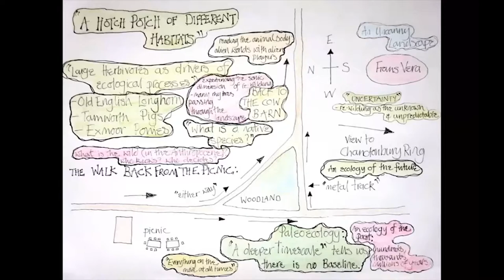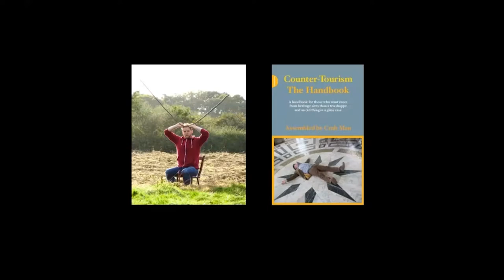8. Dr Jamie Lorimer // Be Inspired: Short talks from Inspiration Fund winners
1. Introduction // Professor David Thomas
2. Heritage Network Scoping Study // Professor Heather Viles
3. An online tool for participatory mapping of cultural ecosystem services // Alison Smith
4. Global network on financial geography // Professor Dariusz Wójcik
5. Inspiring Kenyan schoolchildren with environmental research  // Saskia Nowicki and Nancy Gladstone
6. Development of the Oxford Polar Forum Website //  Dr Marc Macias-Fauria
7. Head hunting – the Sheldonian Emperors //  Dr Martin Coombes (on behalf of Dr Katrin Wilhelm)
8. The Elephant in the Hedge // Dr Jamie Lorimer